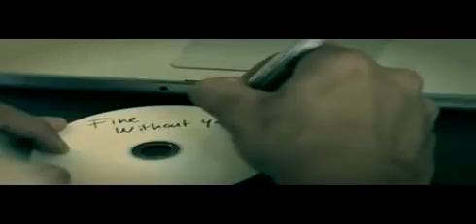Armin Van Buuren ft. Jennifer Rene - Fine Without You.mp4